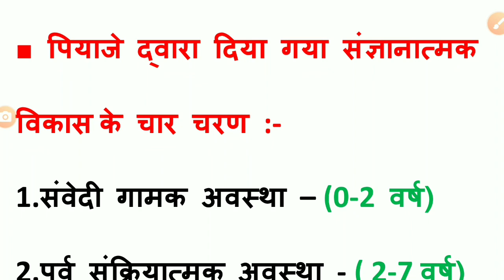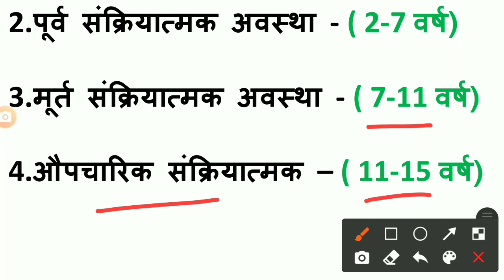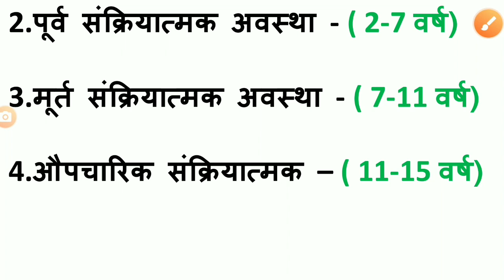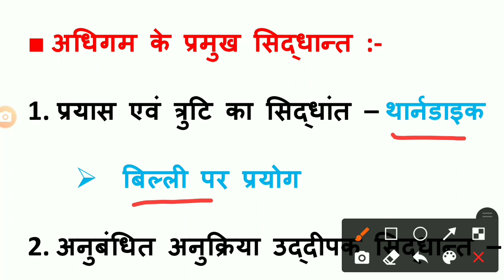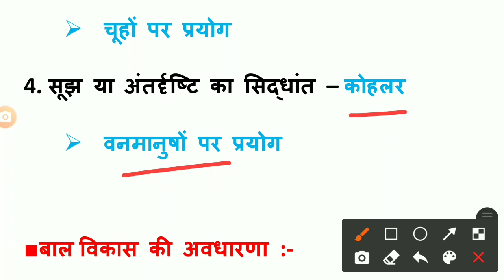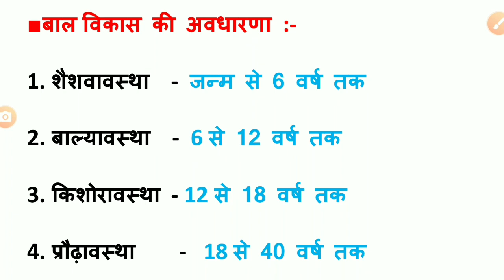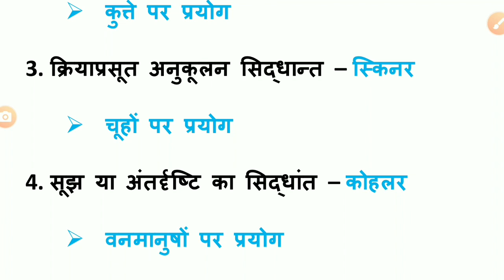यूपी टेट एग्जाम से पहले एक बार जरूर देख लेना || बाल विकास के अति महत्वपूर्ण टॉपिक || uptet 2021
uptet bal vikas practice
uptet bal vikas marathon
uptet bal vikas class
uptet bal vikas classes 2021
नमस्कार दोस्तों इस वीडियो में यूपी टेट 2021 के लिए बाल विकास के अति महत्वपूर्ण टॉपिक को पढ़ाया गया है आप सभी लोग इस वीडियो को ध्यान से देखिए जिससे आपका यूपी टेट के एग्जाम में अच्छा स्कोर आये